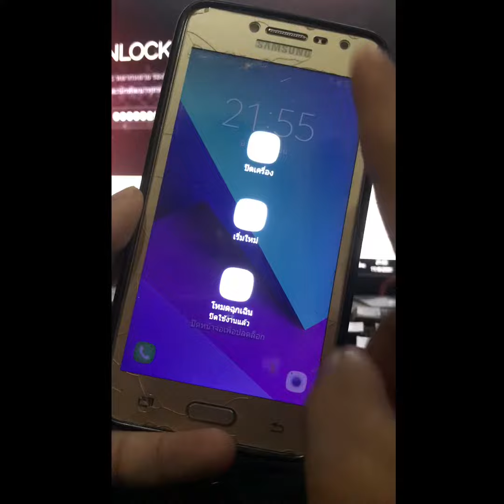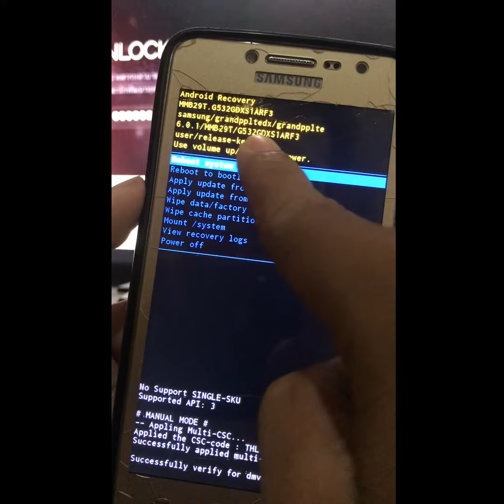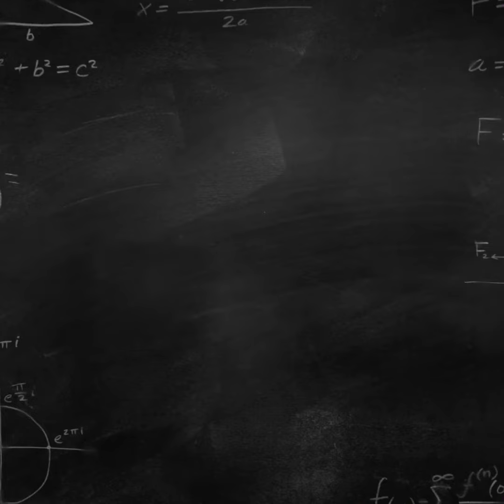ลืมรหัส ปลดล็อค จอ ล้างเครื่อง J2 Prime sm-g532g/ds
สาธิตลบรหัส ล้างเครื่อง